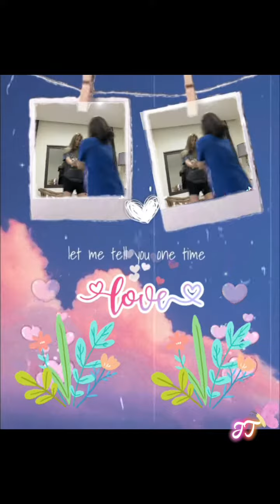DEAVY HINDI MATIIS ANG ISAT-ISA NA MAGKALAYO. KAYA IVY LACSINA PINUNTAHAN SI DEANNA WONG SA BAGUIO🥰💕